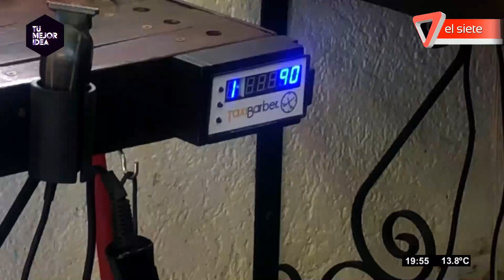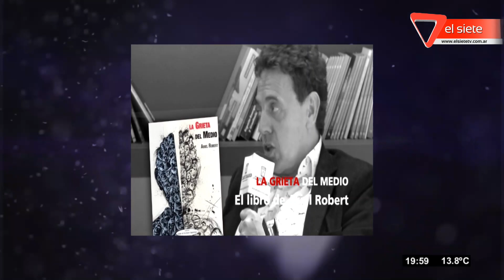Tu mejor idea - Programa 84. El Siete 2019